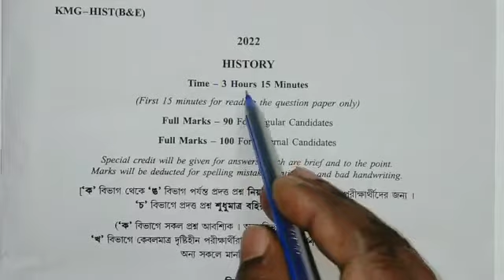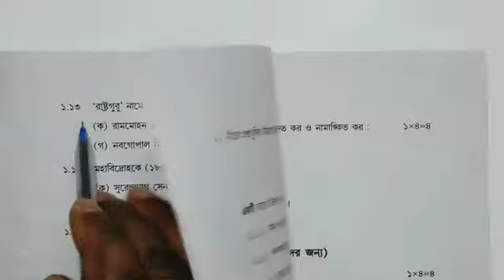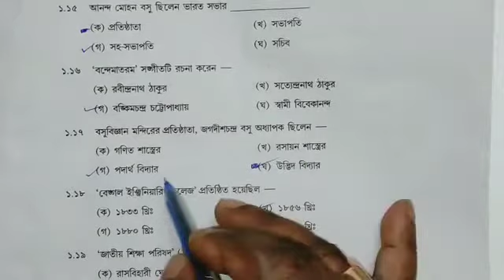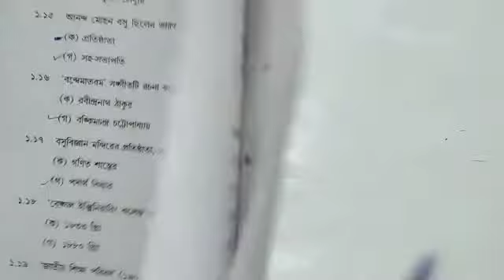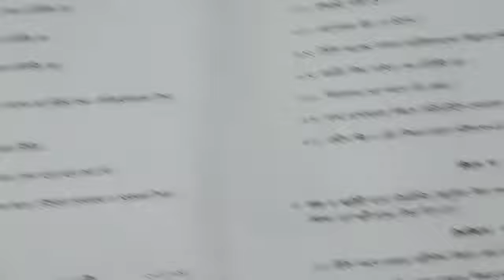Madhyamik 2022 History question answers //মাধ্যমিক ইতিহাস 2022 প্রশ্ন উত্তর